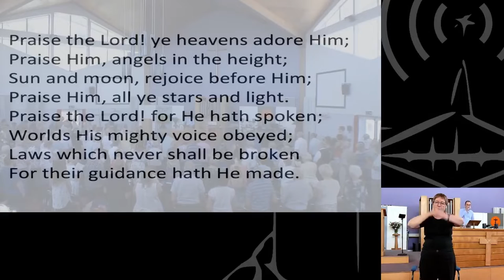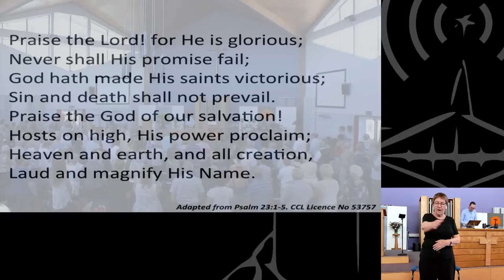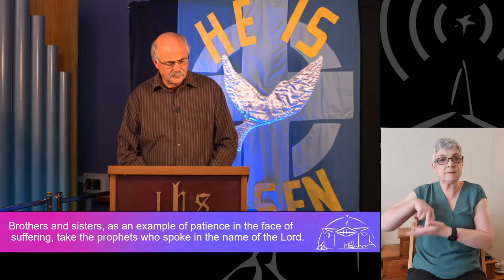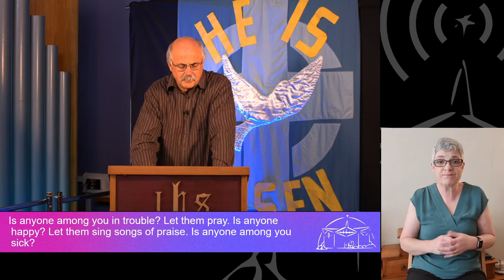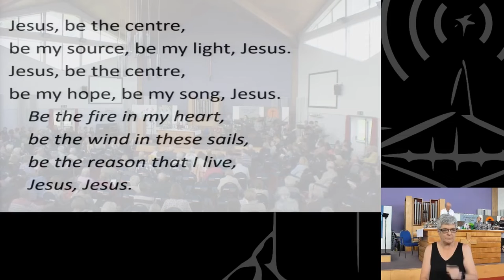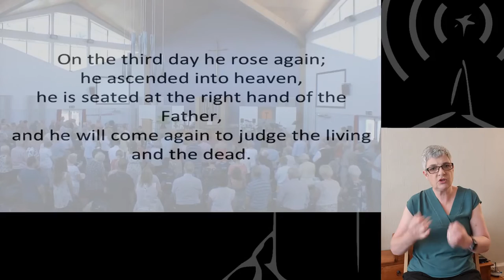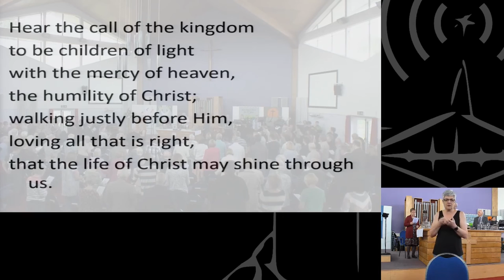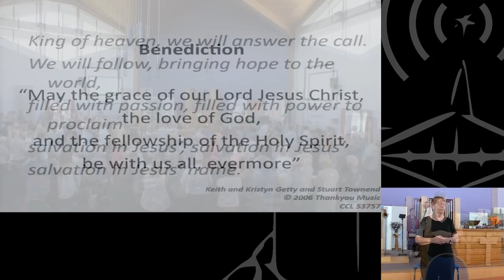30 May 2021 [Signed] - Claremont Morning Service